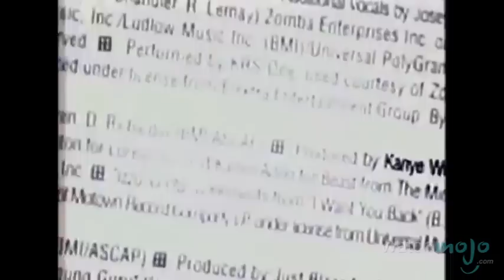Top 10 Kanye West Songs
As a man, he may be polarizing, but it’s hard to deny Yeezy’s artistry when it comes to making music. Welcome to WatchMojo.com, and today we’re counting down our picks for the Top 10 Kanye West Songs.

Special thanks to our users LJG8000, Matt Rappaport, antonius1903, Conor Wade, connornm321, Shaun Anderson, Al Bebak, Rengle, Alex Mackenzie, aldqbigsquare, BlackJ19982016, Zach Lerner-Sinsheimer and Alex Canas for submitting the idea on our Suggest Page at WatchMojo.com/suggest